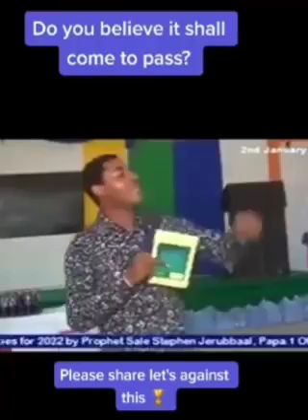Pastor declares AFCON winner.